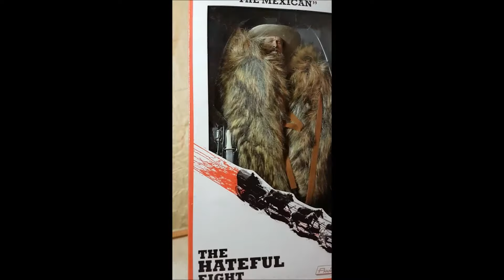" THE HATEFUL EIGHT " - Neca - Action Figur - 5